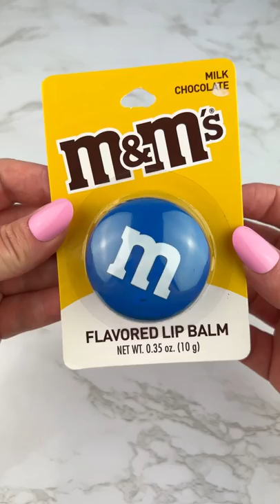M&M's Candy Lip Balm Satisfying Video ASMR!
This M&M's Flavored Lip Balm Looks and Smells like the REAL CANDY!